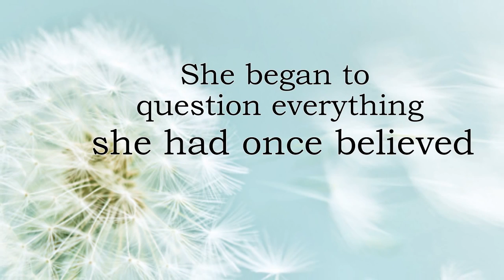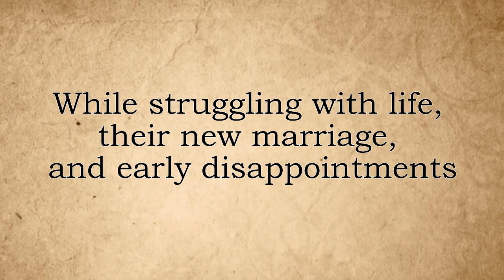Don and Judy Bailey-She Called My Name